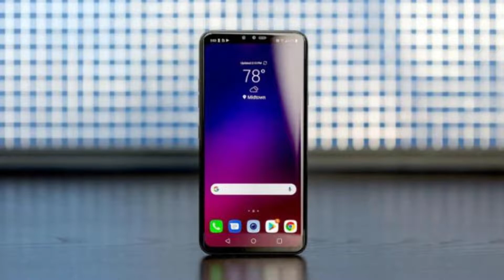LG V40 Thinq VS LG G8X Thinq